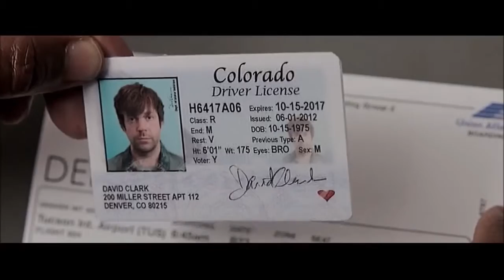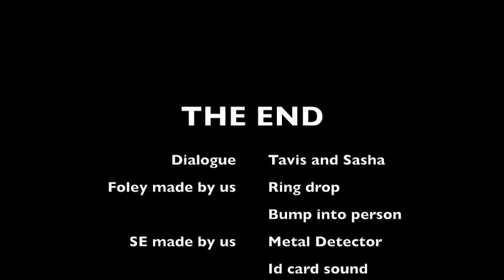ADR assignment We're The Millers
School project for Sound and Motion class.